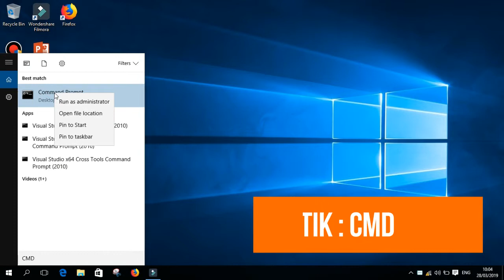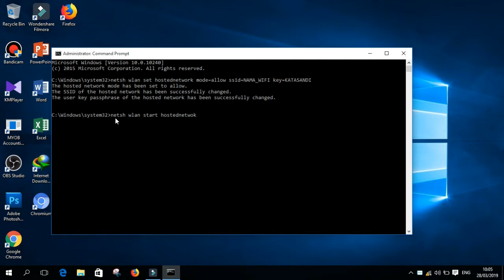Cara Membuat Hospot yang sangat mudah Windows 10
VIdeo kali kami akan membagikan Cara Membuat Hospot yang sangat mudah Windows 10 yuk silahkan bertanya dkolom :D jika belum dipahami :D